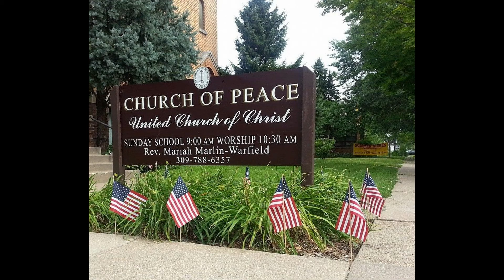Wachet Auf Reeft Uns Die Stimme played by Mary Kae Waytenick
Recorded for the church CD